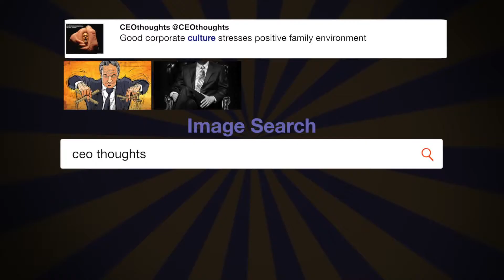Remember when the failing @nytimes apologized ...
"Remember when the failing @nytimes apologized to its subscribers, right after the election, because their coverage was so wrong. Now worse!" - @realDonaldTrump